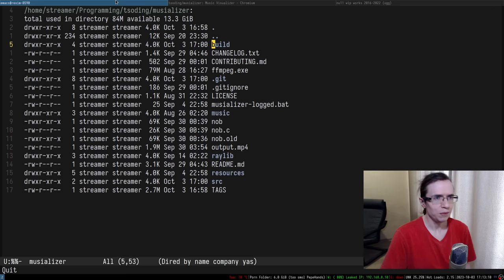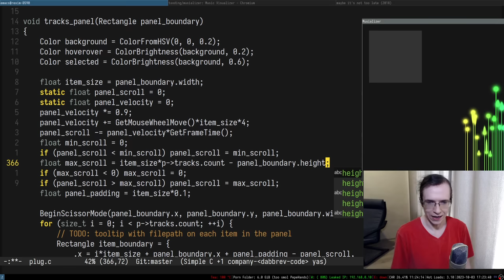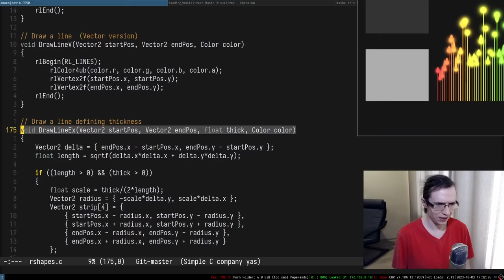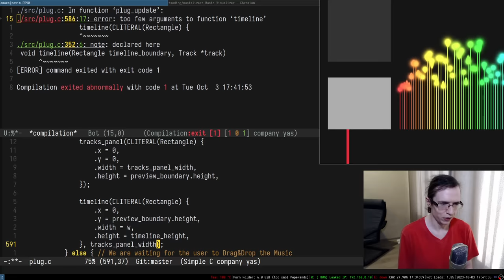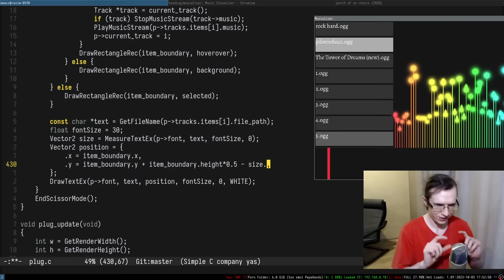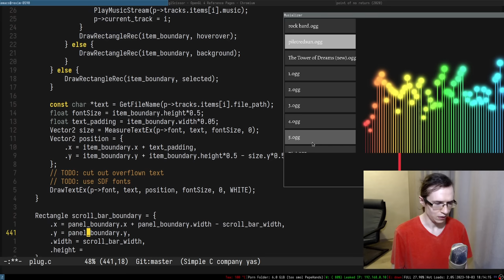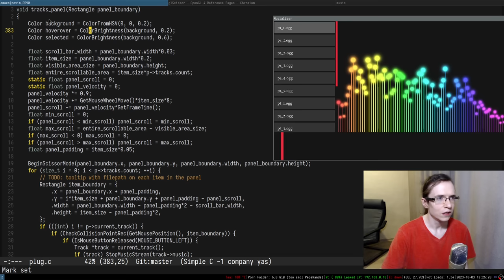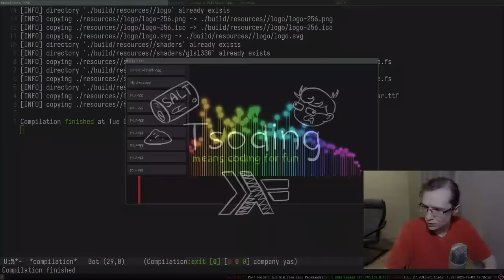You don't need React if you have C - Native UI is the Future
Support:
- BTC: bc1qj820dmeazpeq5pjn89mlh9lhws7ghs9v34x9v9